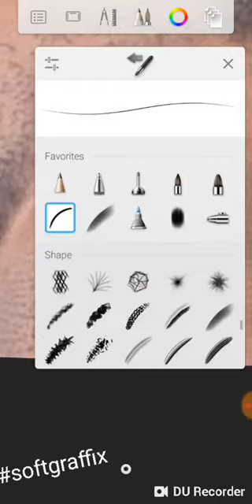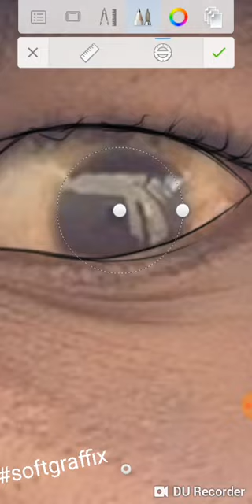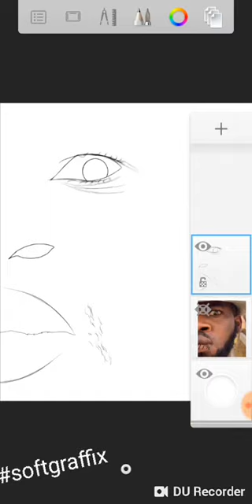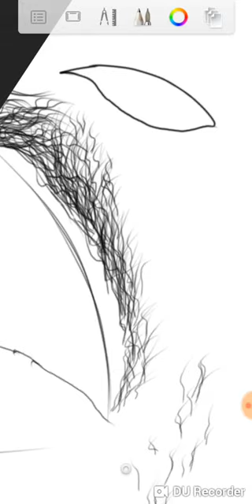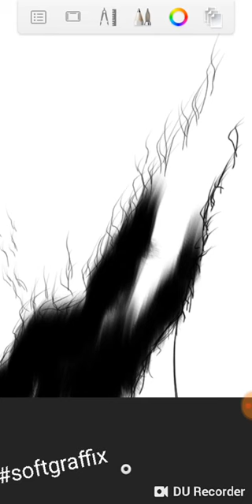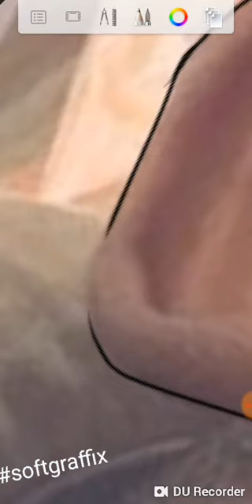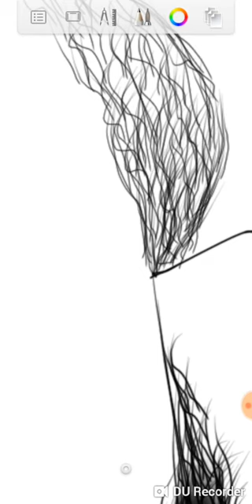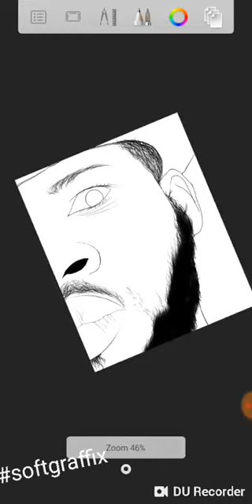How to sketch with straight line part 1 by Autodesk v3.7.6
*if the video is too fast, slow it down with your media player (vlc or MX player)

*All the painting were done on phone with Autodesk sketchbook..

Device : hot6x pro

Song : Adekunle Gold
Title : kelegbemegbe

Tutorial for beginners Autodesk sketch book